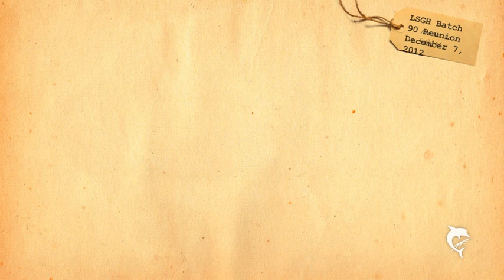LSGH Batch 90 Reunion